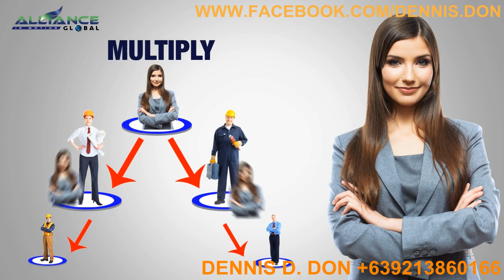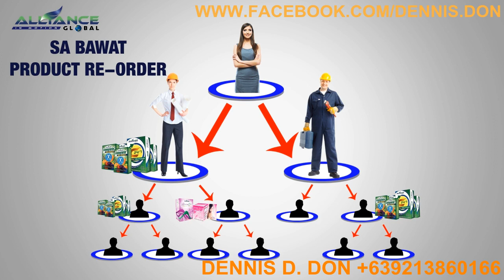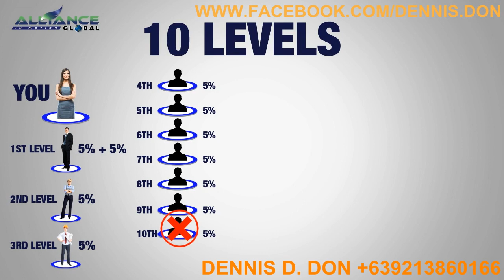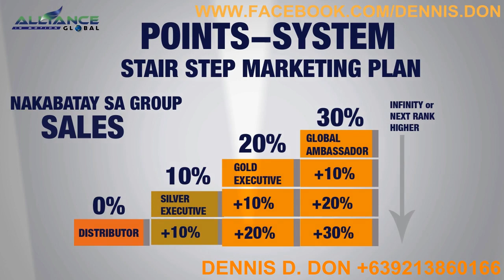ALLIANCE IN MOTION GLOBAL INC. (AIM GLOBAL) - MARKETING PLAN - TAGALOG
Alliance In Motion Global (AIM Global)

International Business Center Offices
Philippines - Head Office
Brunei - Supreme Best Enterprise
Singapore - Goal International
Hawaii -Dynamic Marketing USA corporation
Taiwan - Global Wellness International
UAE  (United Arab Emirates) - Pro Health Food Trading L.L.C.
Nigeria - Aim Global Nigeria Ltd
Hong Kong - Aim Global Trading Ltd
Ghana - AIM Global Ghana Ltd
Edmonton Alberta Canada
Aim Global Kuwait

Didn't you realize that you have been working for years and all you did was to survive in your everyday life? no savings, no assurance for every tomorrow.

Realizing that your salary is less than your expenses?

How many years do you want to work?
Spend more time on the office than your family?
Sleeping every night thinking the problems of bad debt and how to pay it?

And you tell me "Be contented of what you have"? Be honest to yourself!!
The right thing to say is "What should I do to get out of this daily ritual of poverty".

Why not start your own business while doing your daytime Employment?

We at Aim global promises to help you build your business and break the chain of poverty IF you follow the perfect system we teach you.

Money just passes by... INVEST and take a step for your future, start 2014 right!

Don't let other people drag you down to poverty.

I'm offering Extra income Opportunities to those who need another business.
NO QUOTA
NO COMMITMENT
NO SCAM
PURE BUSINESS
MULTIPLE INCOME OPPORTUNITY
NO BOSS
ON YOUR OWN TIME AND PACE
AND MORE...

NOT MISS AN OPPORTUNITY TO MAKE YOU EXTRAORDINARY.
✔ Daily payouts. What you earned today, you can encash straight away
✔ Be your own boss. Take control of your own TIME therefore your own LIFE.
✔ You can choose to work at home
✔ Free business training, tools and software
✔ Free lifetime business support team and mentoring.
✔ Free lifetime internet-based tracking system to manage your business.
✔ Assistance to secure a "no- maintaining" balance ATM card (use it globally).
✔ Own a lifetime international business that you can transfer to your kids
✔ Get an opportunity to earn a residual income .
✖ You don't need thousands of dollars to start your own business.
✖ You don't need to work full-time. You choose your own time
✖ You don't need to have a business experience. Everyone can do it
✖ You don't need to put up a store or a warehouse
✖ You don't need to hire employees
✖ You don't need to hire an accountant
✖ You don't need to buy expensive business software
✖ You don't need to create a new product.
✖ You don't need to establish a new brand.
✖ You don't need to worry about market research and create your own business plan.
✖ You don't need to worry about creating your own pricing strategies.
 What you will do as Aim Global Distributor Start making sales straight away while still doing the business training.
 Learn how the business work and how to market or sell the products more effectively: Study the provided "business and products information" videos, presentations and materials Watch an online webinar like us, the "Tycoons" Consult with senior Aim Global Distributors Follow the company's corporate system n marketing and selling the products to earn 25% sales profit. Refer new distributors to the company to earn referral commissions of up to $500 per day. Apply the whole of company's business model to achieve more residual income. Do what you are already doing, --telling your network of friends and relatives about something really good .

 "There's NOTHING WRONG if YOU TRY". If You are DILIGENCE and PERSEVERANCE for doing a Business, then you have the POTENTIAL to become Extraordinary Millionaire... Join my team